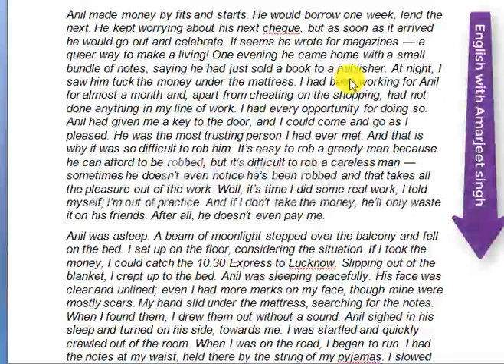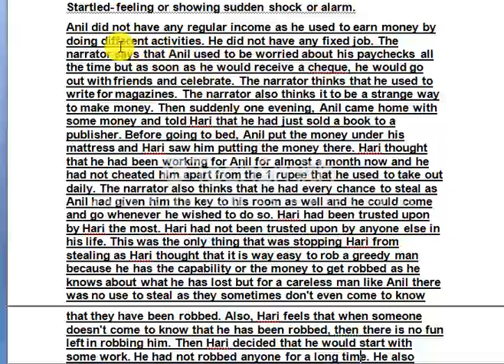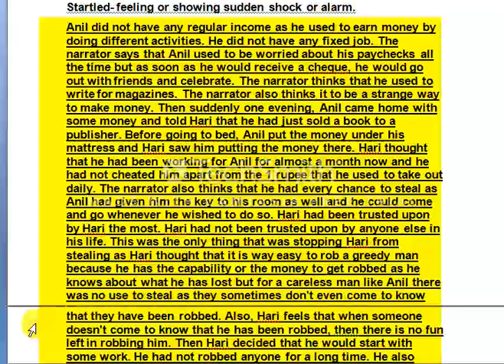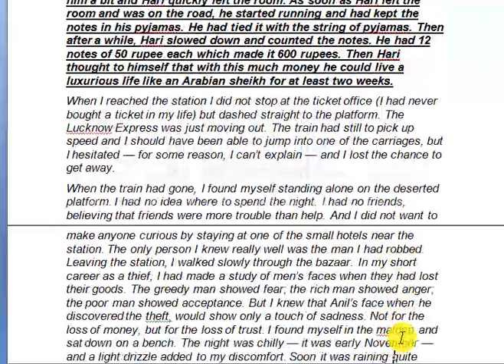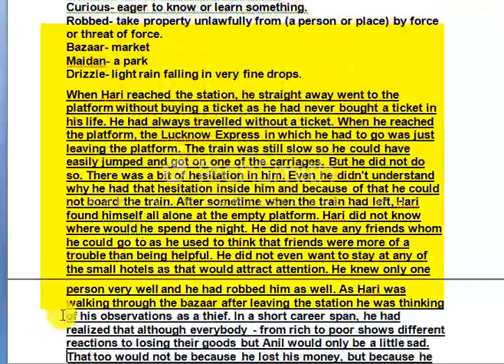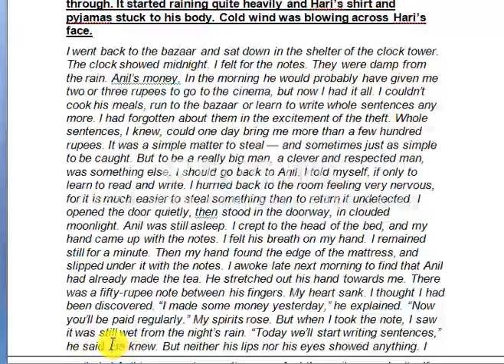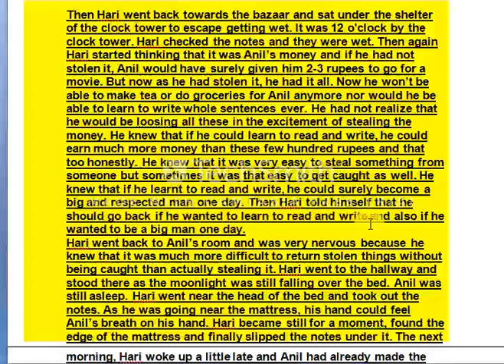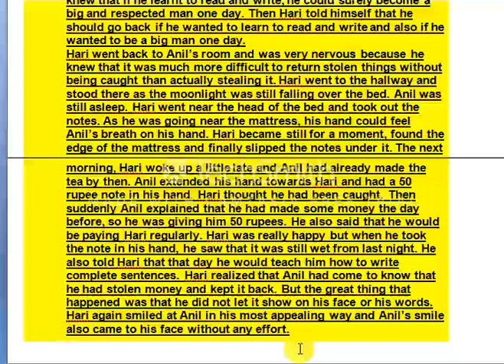THE THIEF'S STORY PART 2 EXPLANATION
The video is the explanation of the thief's story.  students can understand the chapter with the help of this video.